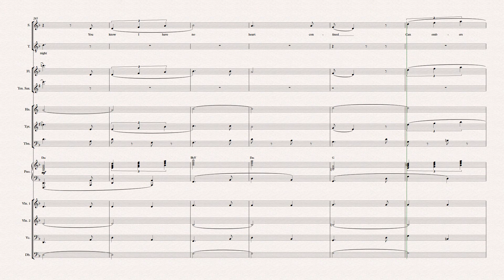Are Embers Enough?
Whilst out with the group at the Finches of the Grove, Pip learns that Drummle is trying to pursue Estella. In the moments, Drummle has stepped away, Pip approaches and tries to talk to her, challenging her actions and seems to be jealous. She also challenges him, feeling Pip’s emotions for his dreams and for her are as potent as embers.